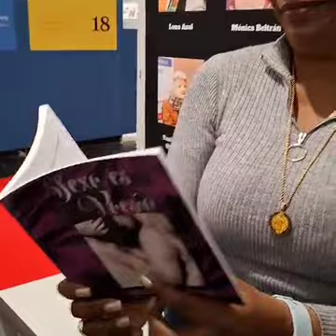POEMA ENTRE 2 BESOS DESDE LA FERIA INTERNACIONAL DEL LIBRO DE FRANKFURT, ALEMANIA 2024